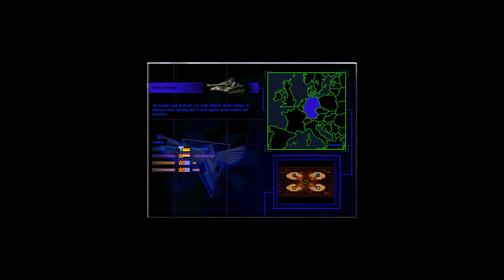Oil Derrick in Center Remastered - Red Alert 2 & Yuri's Revenge online